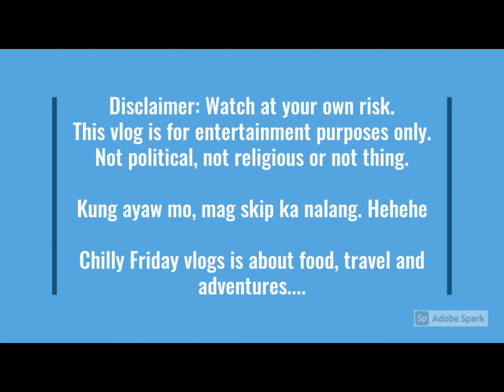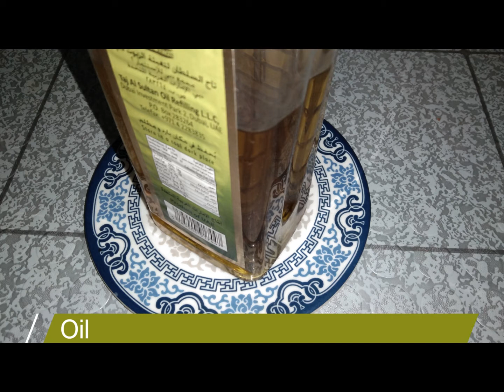Tinolang Manok with Sayote (Cebuano Recipe)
How to Make Tinolang Manok with Sayote
Tinolang Manok with Sayote and Malunggay
Chicken Tinola with Sayote / Perfect for Rainy Days

Ingredients:
400 grams chicken cut into small pieces
2 bulbs garlic chopped
1 medium onion sliced
1 thumb ginger julienne
2 pcs siling haba sliced
1 medium sayote wedged
1 cup malunggay leaves
1 teaspoon paminta
1 teaspoon msg
1 tablespoon salt
4 cups water
2 tablespoon oil

Perfect for Rainy Days...

Chilly Friday Vlogs